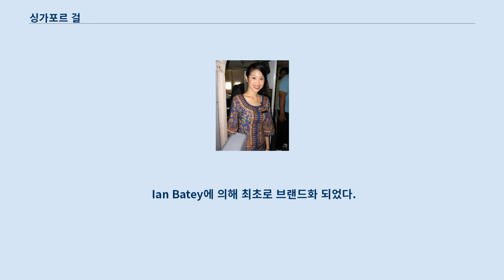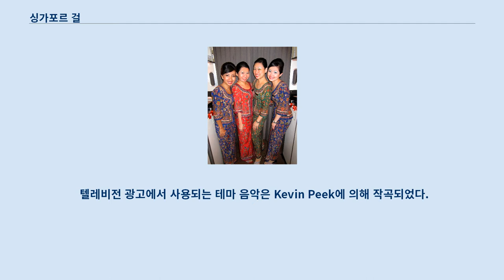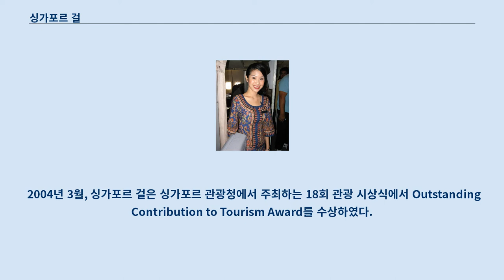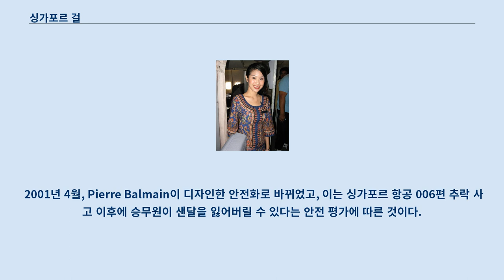싱가포르 걸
사롱 케바야를 입은 여 승무원 싱가포르 걸은 싱가포르 항공의 승무원을 부르는 말이다.
 1972년부터 지속되고있는 싱가포르 항공을 대표하는 상징 중 하나이며 바틱 문양이 새겨진 독특한 "사롱 케바야" 유니폼을 입는다.
 1968년, 말레이시아 항공과 싱가포르 항공이 분리되기 전인 말레이시아 싱가포르 항공시절, 싱가포르걸은 처음으로 아이콘화와 브랜드화 되었다.
 "사롱 카바야" 유니폼은 말레이시아 싱가포르 항공에 의해 처음으로 소개되었다.
 이것은 후에 싱가포르 항공의 기업 상징으로 발전한다.
 Ian Batey에 의해 최초로 브랜드화 되었다.
 말레이시아 싱가포르 항공은 1972년 10월 1일에 운영이 중단되었고 싱가포르 항공이 그 뒤를 이었다.
 싱가포르 걸은 1972년, 프랑스의 오트쿠튀르 디자이너인 Pierre Balmain이 말레이의 사롱 케바야를 승무원 유니폼으로 개량하여 디자인하였다.
 그 후로, 유니폼은 싱가포르 항공을 대표하는 특징으로 세계의 주목을 받게 된다.
 1972년 이후, 싱가포르 걸의 이미지는 전세계 미디어 매체 광고를 통해 노출되고 있다.
 텔레비전 광고에서 사용되는 테마 음악은 Kevin Peek에 의해 작곡되었다.
 싱가포르 걸은 슬로건인 "A Great Way To Fly."와 함께 싱가포르 항공의 시각적인 상징이 되었다.
 싱가포르 걸은 아시아의 우아함, 환대, 특별함의 전형으로 자리 잡았다.
 1993년, 싱가포르 걸은 전세계적으로 유명한 런던의 Madame Tussaud 밀랍인형 박물관에 최초로 전시되었다.
 이 작품은 1995년에 뉴욕 라가디아 공항의 델타 항공 셔틀 중앙 홀로 옮겨졌다.
 2004년 3월, 싱가포르 걸은 싱가포르 관광청에서 주최하는 18회 관광 시상식에서 Outstanding Contribution to Tourism Award를 수상하였다.
 싱가포르 항공은 원래 싱가포르인과 말레이시아인만을 승무원으로 채용 하였으나, 1995년, 노선이 전세계로 확장되면서 승무원과 승객간의 언어 장벽을 낮추기 위하여 중화인민공화국, 인도, 인도네시아, 일본, 대한민국, 중화민국 등 다른 국적을 가진 승무원을 채용하기 시작하였다.
 지원자 중 약 10%만이 통과하여 "싱가포르 걸"이 되는 훈련을 받을 수 있다.
 싱가포르 항공은 승무원의 외관(옷매무새)에 다음과 같은 엄격한 규정을 적용한다.
 A group of Singapore Girls. Their different ranks are represented by the colour of their sarong kebaya (not shown is the burgundy-clad In-Flight Supervisor). 케바야의 4가지 색은 싱가포르 걸의 직급을 표시한다.
 : 싱가포르 걸의 유니폼은 큰 변화가 없었지만, 남승무원의 유니폼은 2008년 6월 30일에 갱신되었다.
 모든 남승무원들은 싱가포르 걸의 암청색 케바야에 맞추어 동일한 남색 정장을 착용한다.
 남승무원의 직급은 넥타이 색으로 구분된다.
 넥타이의 4가지 색은 남승무원의 직급을 표시한다.
 : 이 전에는 정장 자켓과 회색 바지를 착용하였으며, 직급은 자켓의 색을 이용하여 나타내었다.
 2001년 4월, Pierre Balmain이 디자인한 안전화로 바뀌었고, 이는 싱가포르 항공 006편 추락 사고 이후에 승무원이 샌달을 잃어버릴 수 있다는 안전 평가에 따른 것이다.